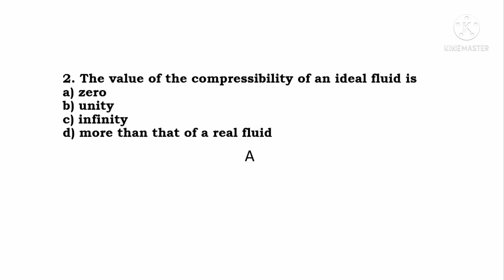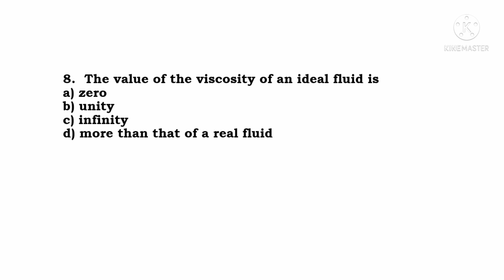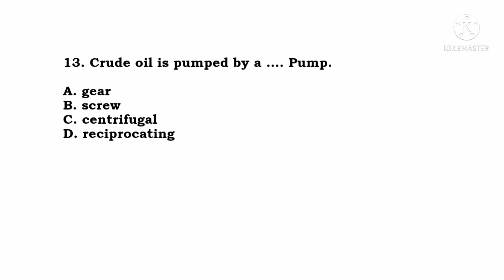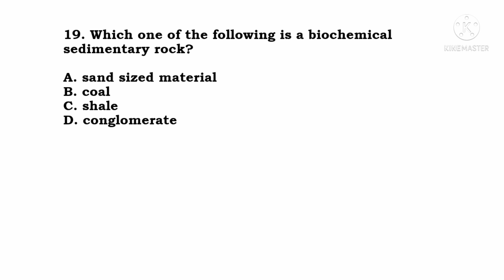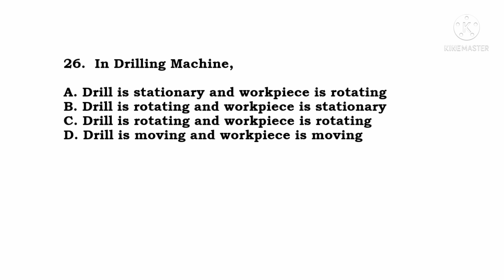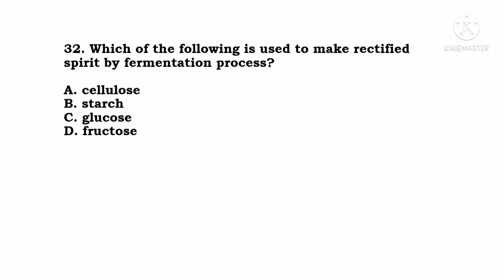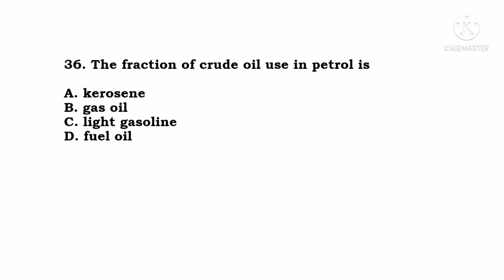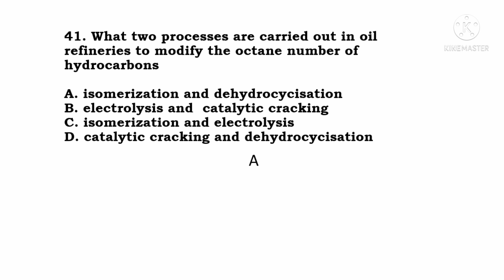Petroleum Engineering Important MCQS NTS OGDCL CSR internship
petroleum engineering Past Paper OGDCL CSR internship